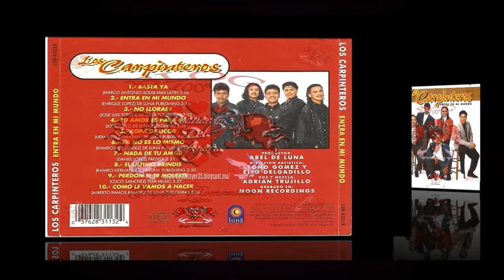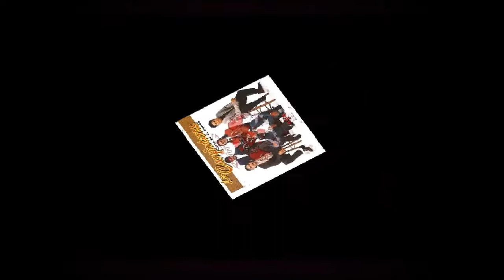LOS CARPINTEROS. Basta Ya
ÁLBUM: ENTRA A MI MUNDO

... VISITANOS...